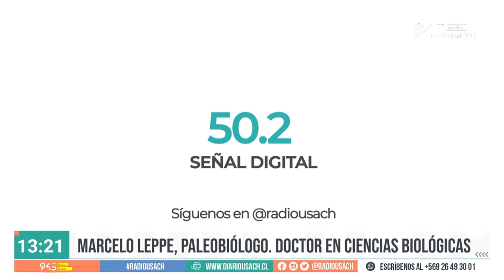Columna de Marcelo Leppe, paleobiólogo y Dr. en Ciencias Biológicas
En#SinPretexto el Vicepresidente del Comité Mundial de Ciencia Antártica (SCAR) entregó detalles sobre lo que fue su participación en el panel "Ebullición del planeta" durante la jornada del martes 16 de enero en el Congreso Futuro 2024.